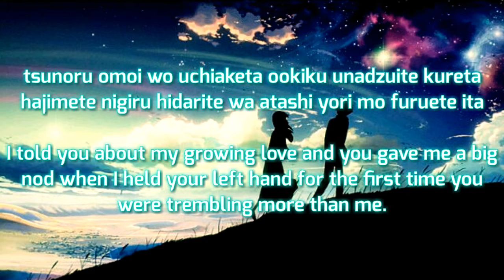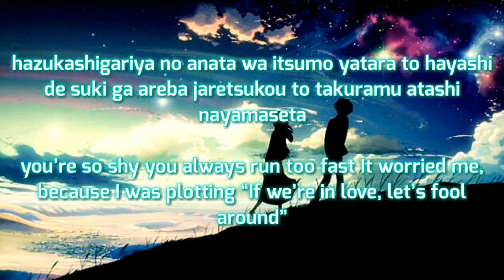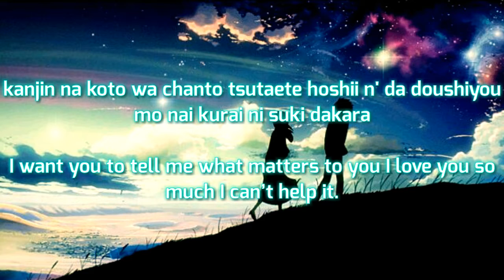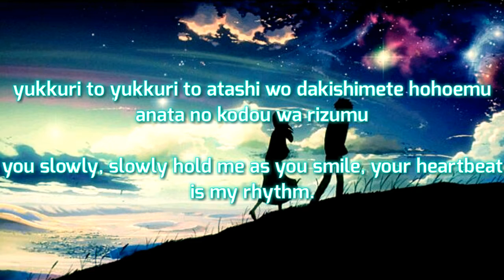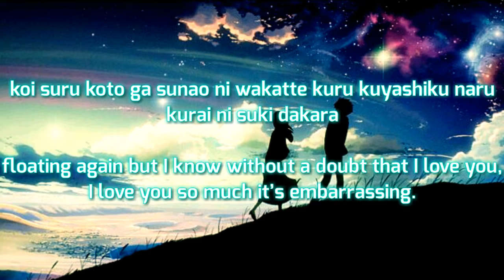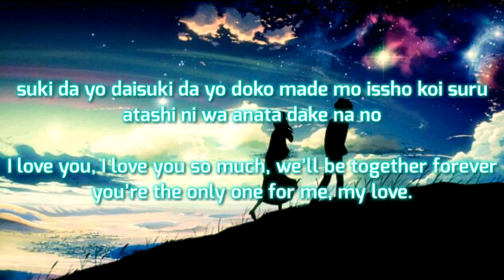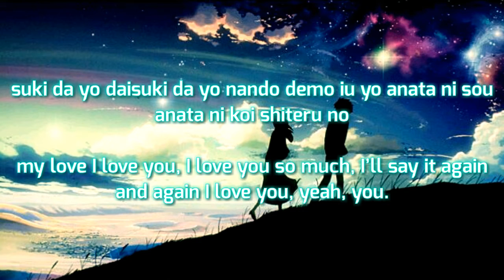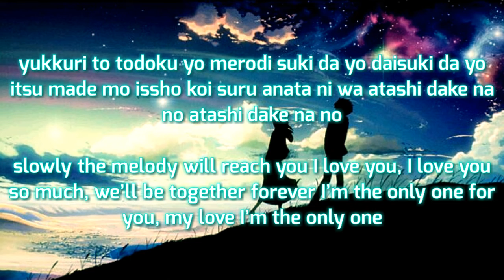Ikimono Gakari - Koisuru Otome [With Lyrics]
Enjoy The Music Guys HiHi :D